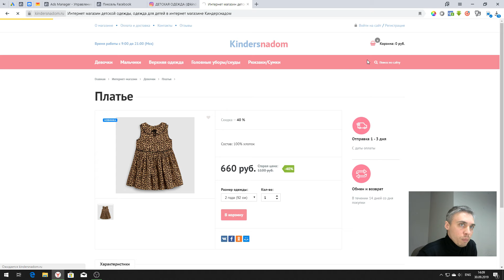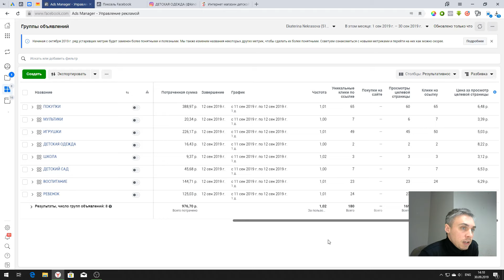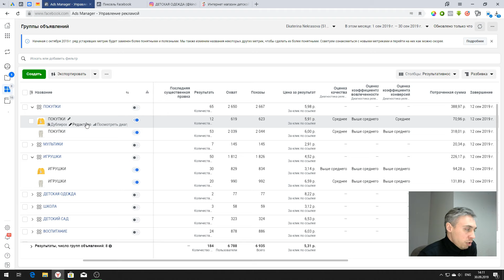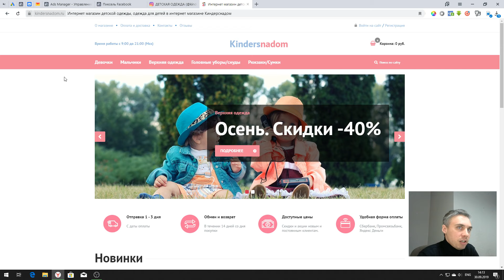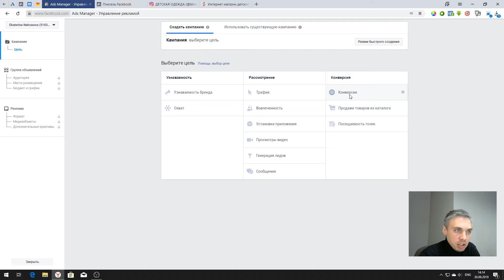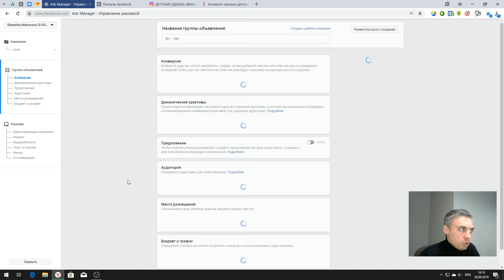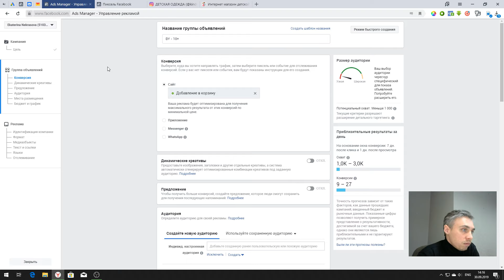РЕКЛАМА ДЕТСКОЙ ОДЕЖДЫ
В этом видео разбираем настройку рекламы одежды для детей. Также смотрим, как настроить конверсии по событиям пикселя.

Аудитория - широкие интересы по детям, игрушкам, беременности, родам, грудному вскармливанию.

Реклама в ленте Инстаграм, трафик на сайт